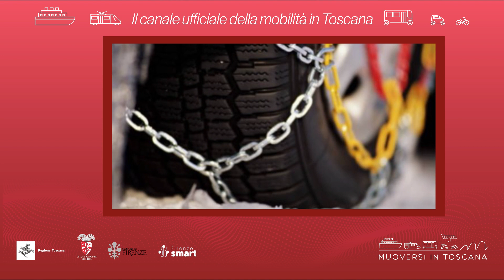Muoversi in Toscana - Edizione delle 16 del 22 gennaio 2023